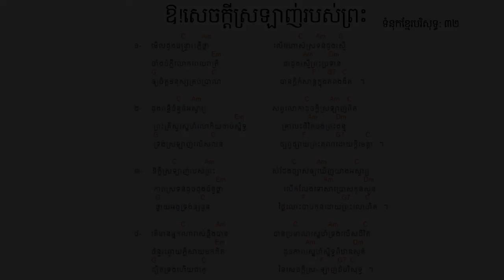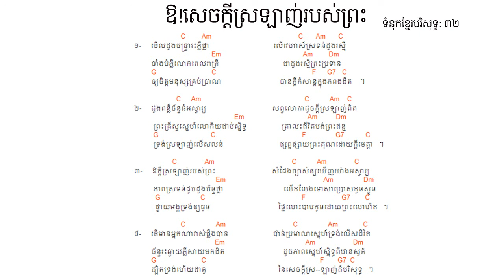32. ឱ!សេចក្ដីស្រឡាញ់របស់ព្រះ ទំនុកខ្មែរបរិសុទ្ធលេខ ៣២ Lyrics | Khmer Christian Song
32. ឱ!សេចក្ដីស្រឡាញ់របស់ព្រះ  ទំនុកខ្មែរបរិសុទ្ធលេខ ៣២ Lyrics | Khmer Christian Song
31. ចម្រៀងនៃក្តីស្រឡាញ់   ទំនុកខ្មែរបរិសុទ្ធលេខ ៣១​ Lyric
30. យើងនឹកដល់ថ្ងៃព្រះអង្គមានជ័យ  ទំនុកខ្មែរបរិសុទ្ធលេខ ៣០ Lyrics | Christian Khmer song
29. ចូរយើងច្រៀងថ្លែងពីព្រះគុណ  ទំនុកខ្មែរបរិសុទ្ធ​លេខ ២៩ ច្រៀងដោយលោកគ្រូ ប៊ិន ដាវីឌ
28. ច្រៀងហូសាណា  ទំនុកខ្មែរបរិសុទ្ធ ២៨ - Khmer Christian song
26. ទ្រង់នឹងយាងចូលមក   ទំនុកខ្មែរបរិសុទ្ធលេខ ២៦​ - Christian Khmer song
22. អរព្រះគុណ  ទំនុកខ្មែរបរិសុទ្ធលេខ ២២ - Christian Khmer song
21. ចម្រៀងថ្វាយព្រះពរ   ទំនុកខ្មែរបរិសុទ្ធលេខ ២១ - Christian Khmer song
20. ព្រះអង្គជាម្ចាស់នៃស្ថានសួគ៌  ទំនុកខ្មែរបរិសុទ្ធ ២០ ច្រៀងដោយលោកគ្រូ ប៊ិន ដាវីឌ
19. យើងគោរពព្រះនាមព្រះយេស៊ូ  ទំនុកខ្មែរបរិសុទ្ធ ១៩​
17. ចម្រៀងនាងម៉ារីយ៉ា  ទំនុកខ្មែរបរិសុទ្ធ ១៧​ Lyrics with chord
16.  ចិត្តខ្ញុំស្រែកច្រៀង   ទំនុកខ្មែរបរិសុទ្ធ ១៦​ Lyrics with chord
14. សរសើរព្រះអម្ចាស់  ទំនុកខ្មែរបរិសុទ្ធ ១៤​ Lyrics with chord